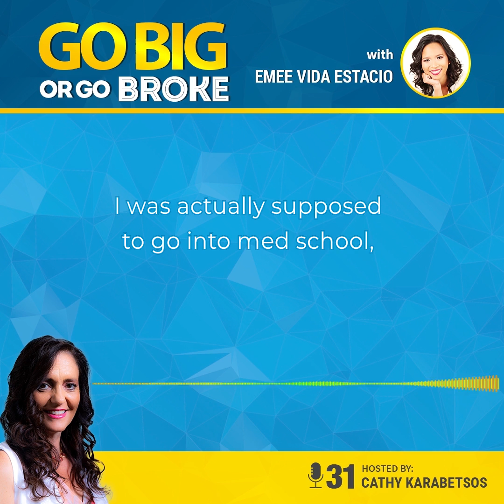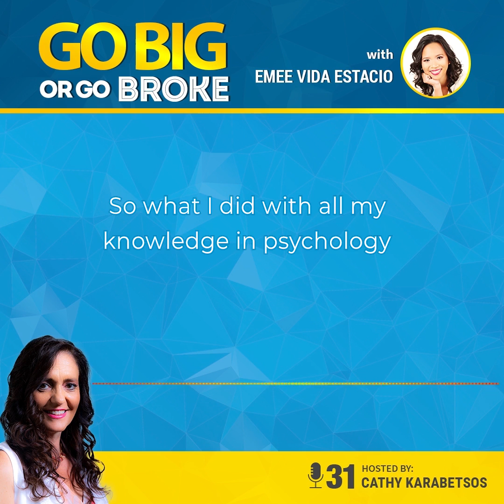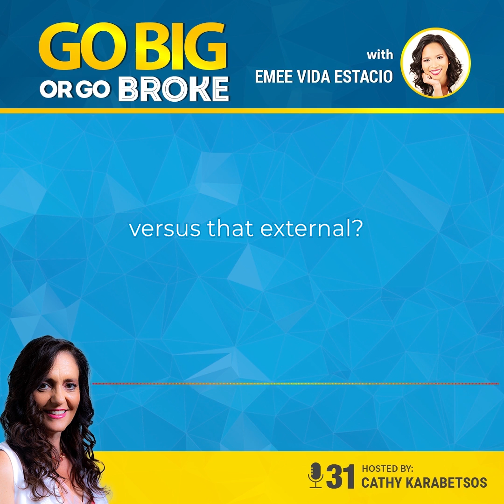Ep 031- Dr. Emee Vida Estacio, a chartered psychologist and Founder of the PAME Code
Emee is a chartered psychologist and Founder of the PAME Code. Her passion is to help people embrace their true worth, so they can live happy and fulfilling lives.

Throughout her academic, coaching, and research career, she has worked closely with individuals and communities to unlock their full potential using simple and easy to apply methods for limitless success in life. She is the #1 best-selling author of the “Psychology in Your Life” book series, including titles such as “The Imposter Syndrome Remedy”, “Change Your Life for Good”, and “Fear is Not My Enemy”.

She is also now helping aspiring authors fulfill their lifelong ambition to write and publish their own books with her flagship course, “Self-Publishing Made Simple”.

Welcome to “Go Big or Go Broke: the Making of Impactful Millionaires” by Cathy Karabetsos, Founder, President and CEO of QCSS, Inc., where you’ll learn the method, madness, & making of impactful millionaires!

Cathy Karabetsos is a devoted wife & proud mother of seven who hosts “Go Big or Go Broke” to inspire you to:

– Stop playing small,

– Go BIG, and…

– Become wealthy beyond your wildest dreams!

All without sacrificing honesty, integrity, or moral values.

You’ll hear from ordinary people who choose to take extraordinary action.

Plus, you’ll learn the method, madness, & making of impactful millionaires!

Cathy’s goal for 2018 is to assist, equip and inspire 1,000 people to become Millionaires.

Will you be one of them?

Connect with Cathy: Website | LinkedIn | Facebook

Connect with QCSS: Website | LinkedIn | Instagram